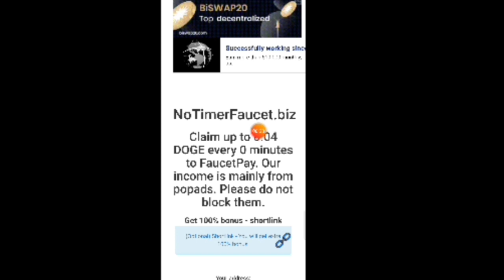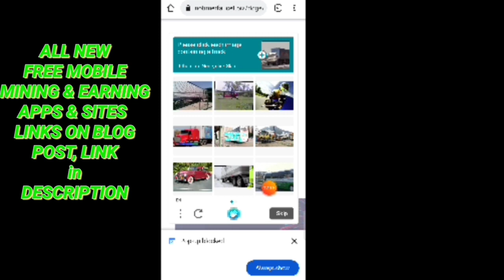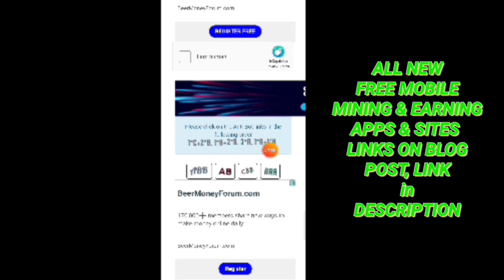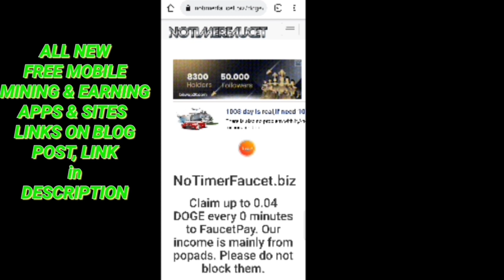Claim 0.04 Doge every 0 seconds | Instent Payout To FaucetPay | Earn Unlimited Doge DAILY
New Free Doge claim faucet. Earn every 0 seconds free 0.04 Doge Coin.

Video Related Terms
elka_withdrawal
elka wthdrawal
crypto mining
new coin Mining
Pi Listing
Alpha_Network
alpha_Coin_Mining
Time_coin
Remint_coin_Mining
remint_mining
eagle_Token_Listing
TTcoin_Listing
Eagle_Network_Update
eagle_Token_Wallet
Ttcoin_Wallet
elka_withdrawal  elka wthdrawal  crypto mining new coin  faucet doge coin
Pi_Coin Dlx_Coin  Pi_Network  Bee_Network Hola_Coin Doge faucet